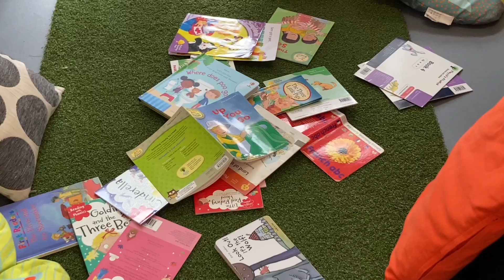Hello From Musical Playground For Kids - (THIS CHANNEL REPLACES MUSICALPLAYGROUND1)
Thank you for supporting this channel. It means a lot to us. This channel replaces our old Youtube Channel MusicalPlayground1.